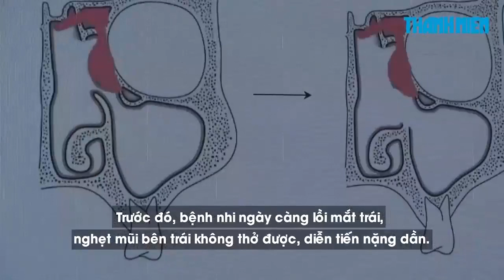Mổ thành công cho em bé 15 tháng tuổi bị lồi mắt vì khối u hốc mũi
Ngày 28.10, thông tin từ Bệnh viện Tai Mũi Họng tại TP.HCM cho biết các bác sĩ của bệnh viện này vừa phẫu thuật thành công cho bệnh nhi 15 tháng tuổi, quê Cà Mau bị u vùng hốc mũi đẩy lồi mắt rất hiếm gặp.

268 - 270 Nguyễn Đình Chiểu, Phường 6, Q.3, TP HCM